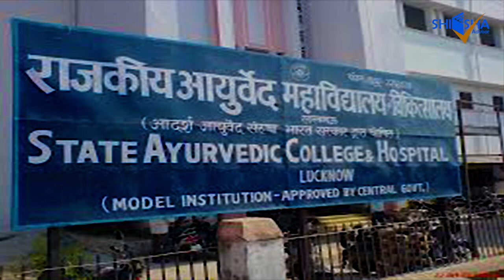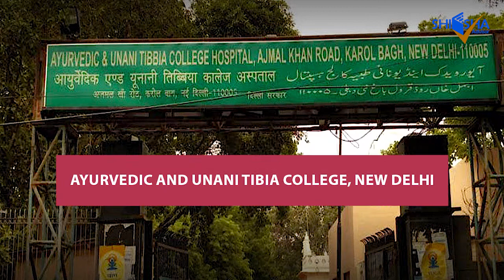Top 20 BAMS Colleges of India in | Best Ayurvedic Medical Colleges in India | Ayurveda Colleges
Bachelor of Ayurvedic Medicine and Surgery (B.A.M.S.) is a professional degree in medicine focused on Ayurveda. Ayurveda is a branch of alternative medicine. The term ‘Ayurveda’ stands for Science of life and offered in India, Nepal, Bangladesh and other South Asian countries.
It is awarded after the study of five and a half years duration, including 1-year internship. A BAMS graduate is allowed to provide medical treatment in some states of India and Sri Lanka after registering oneself at the government-approved licensing body.
Ayurveda is considered to be pseudoscientific by the mainstream scientific community and is a type of complementary or alternative medicine. It is an integrated degree in the medical field, and is specially designed to teach students the systems of the traditional Indian system of Ayurveda.
Day by day, the scope of Ayurvedic is overlapping to the other medical system not only in India but also in the world. In many cases the people have taken the experience for the trustfulness of the Ayurvedic system and medicines treating for the chronic and non-healable disease.
In many cases, when the allopathic system becomes a failure with a particular disease and surrenders, the Ayurvedic medicine does the magical effect to rejuvenate the illness or the patient.
The career opportunity after the completion of BAMS is not only in India but also in foreign countries. Many organizations are working in the manufacturing and research field in abroad are requiring the professional in this field.